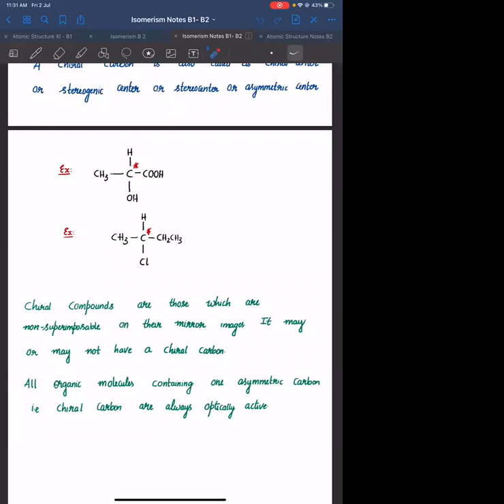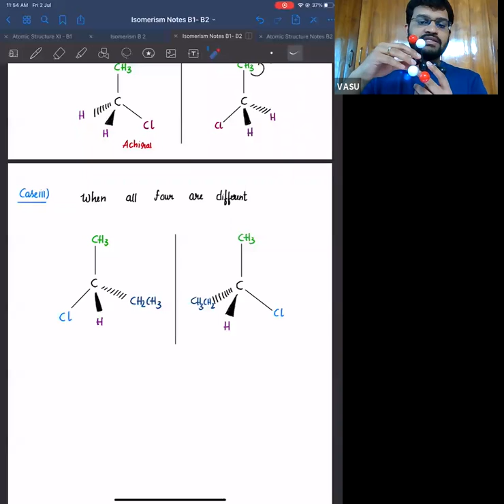Stereo Isomerism B1-B2 Lecture 04